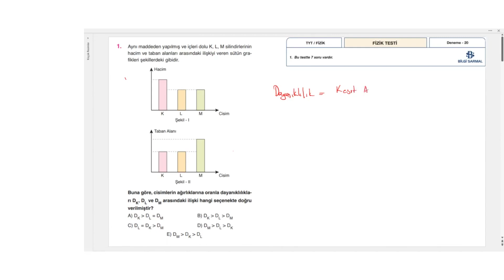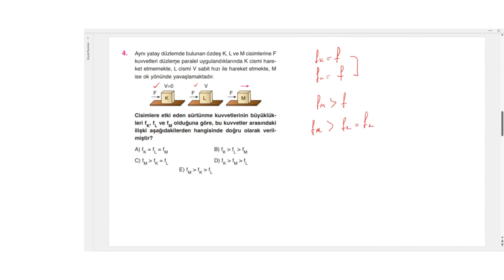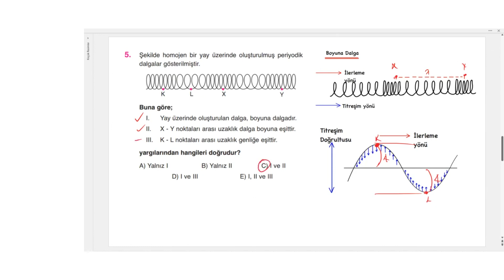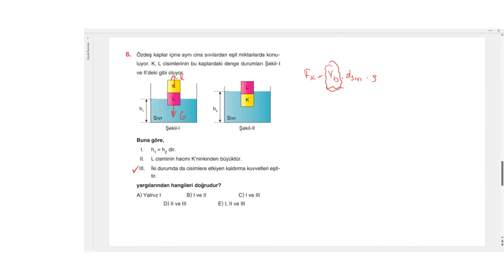2023 TYT Fizik Denemeleri - 20 Bilgi Sarmal Yayınları